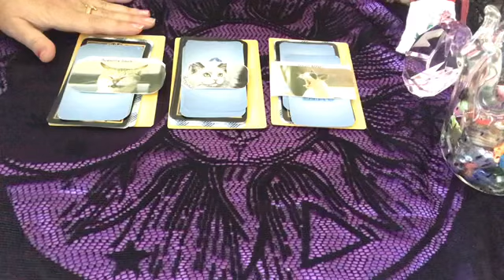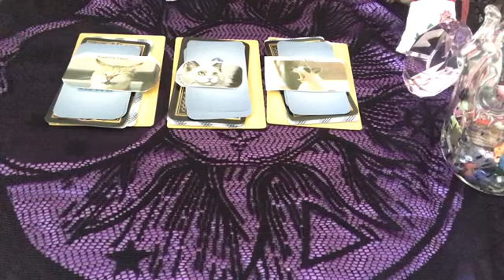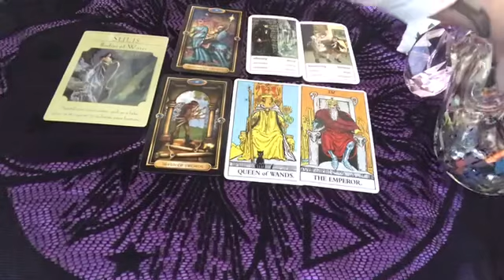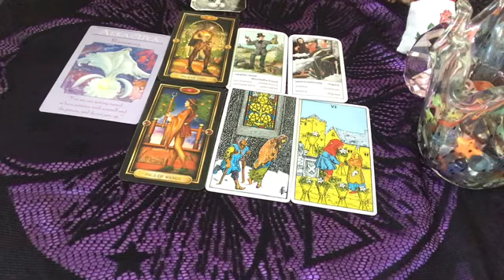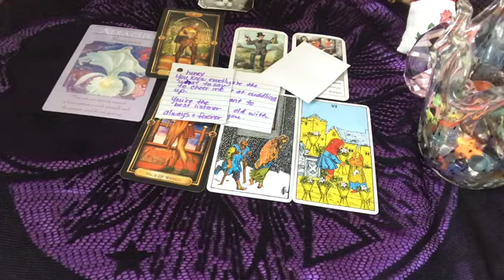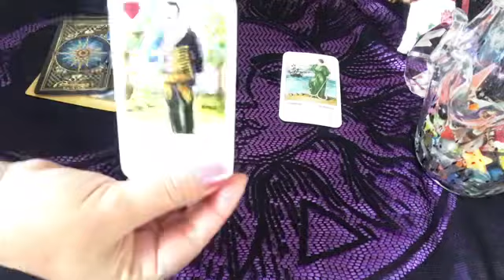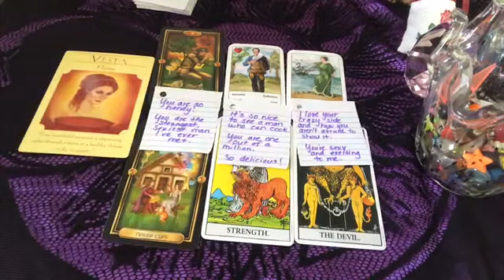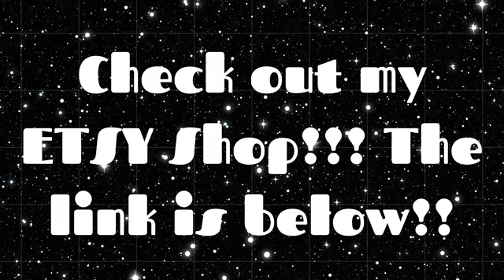Pick a Card - How Does He/She Feel About Me? Love Reading + Charms & Yes/No Coin & Personal Notes 💘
Hi Friends!

Thank you for tuning into another reading on my channel!

For Todays Pick a Card Tarot Reading we will be asking - How Does He/She Feel About You?

This reading is for Love, Soulmates & Twin Flames.  You have 3 KITTY inspired choices today.  😺 For each pile we will be using cards from The Gilded Tarot, The Rider Waite Deck and The Goddess Guidance Oracle and The Gypsy Playing Cards. I will do a collective Yes/No coin flip at the end of the video for one additional question (See Timestamps). I have included Charms for each pile. You will get a handful of Charms and their meanings to give even more information. Lastly I am using my handmade deck of personal messages of love from your person!!! 👏❤️ 🙀👀🕶🐱🦋

Timestamps.

1. Awesome Sauce!! 2:22
2. BeYOUtiful! 17:42
3. Treats NOW!!! 30:52
    Yes/No Coin Flip 42:51

To order a $5 Reading or Purchase My necklaces or Charms head on over to my Etsy Store

$25 (5-6 Question Reading approximately 20 - 30 minutes)